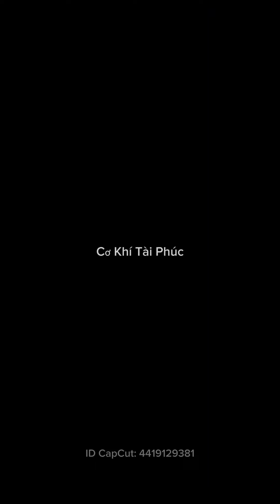Phần 3 : Cảo , Cắt xilanh D24